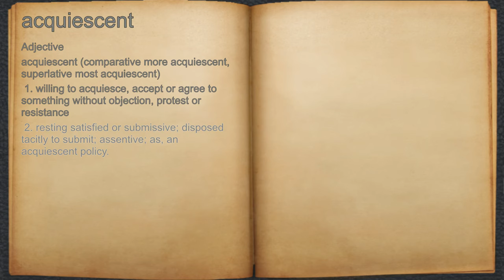What does acquiescent mean?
A spoken definition of acquiescent.

Intro Sound:
Typewriter - Tamskp